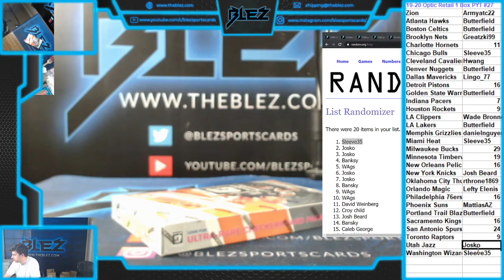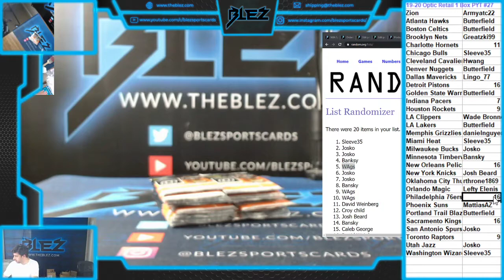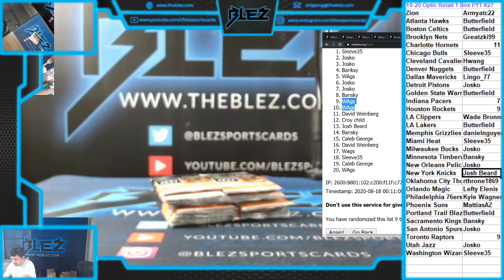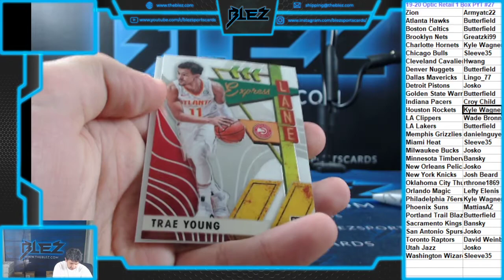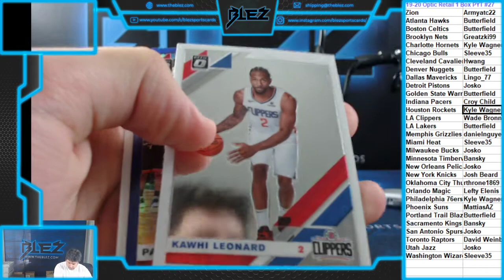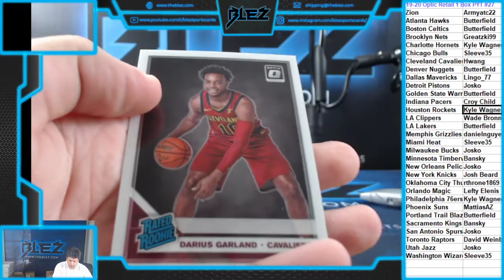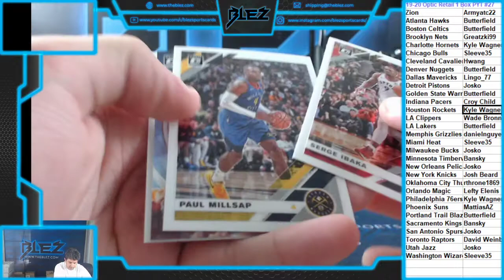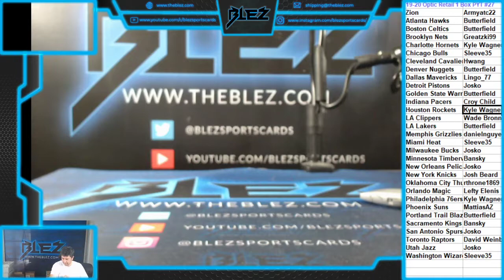2019-20 Optic BSK Retail 1 Box PYT #27